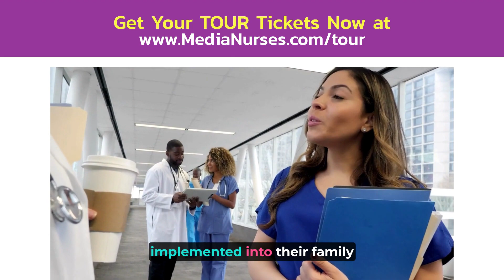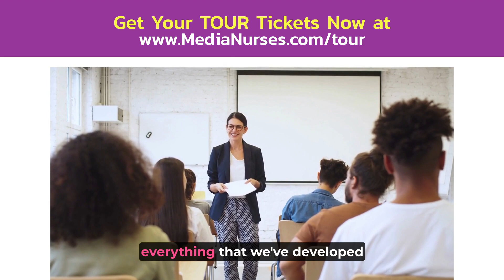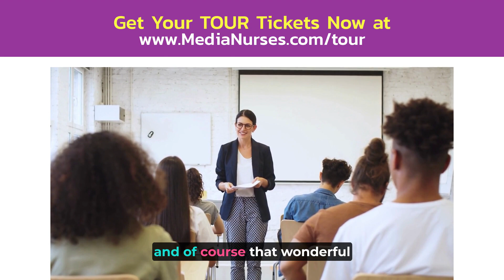2023 DIGITAL MEDIA for HEALTHCARE TOUR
Hey hey Wellness Family!  We are ready to bring new skills to you,
that will help you
_educate your community on health and wellness
_dissiminate community health programs
_make extra income

TAMPA
PHILLY
ORLANDO
BALTIMORE